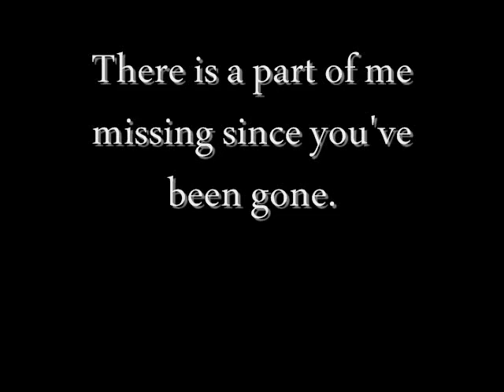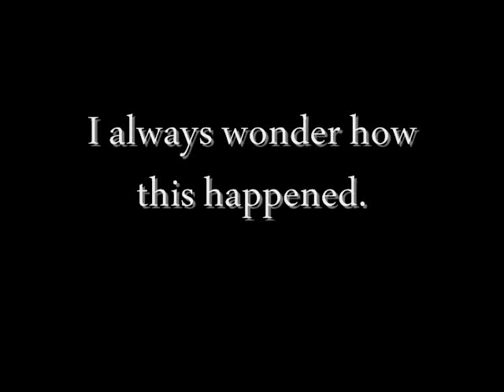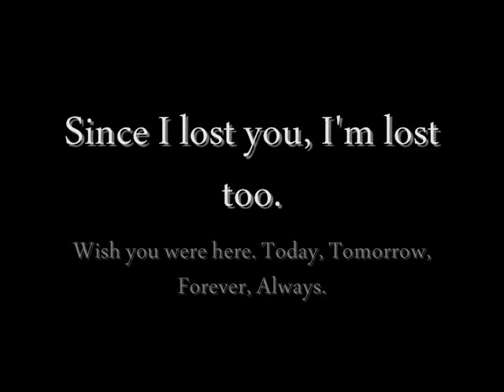One year.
RIP Kel, I will miss you forever. ♥